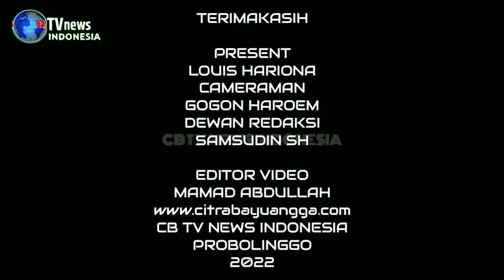INDAHNYA PANORAMA PAGI DAN SORE PANTAI MAYANGAN PROBOLINGGO (@CB TV NEWS INDONESIA)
INDAHNYA PANORAMA PAGI DAN SORE HARI PELABUHAN PERIKANAN PANTAI MAYANGAN PROBOLINGGO , DENGAN DESIRAN ANGIN YANG BEGITU LEMBUT UNTUK MEMANJAKAN PARA PENGUNJUNG WISATA NJEGUR KUM KUM DI LAUT. (@CB TV NEWS INDONESIA)